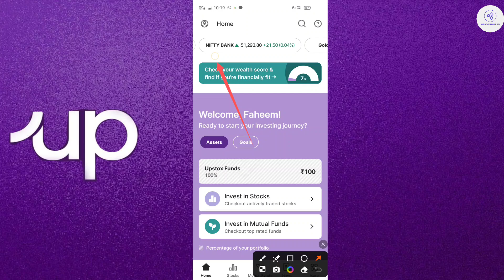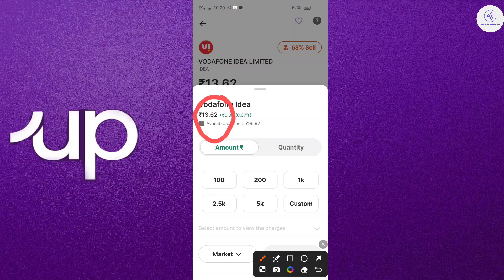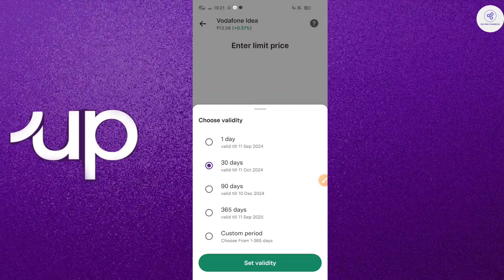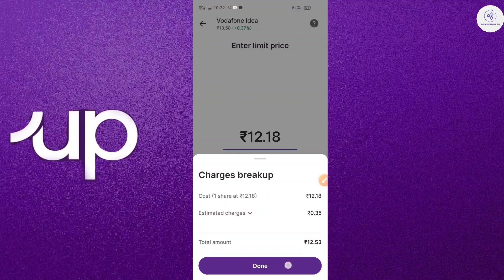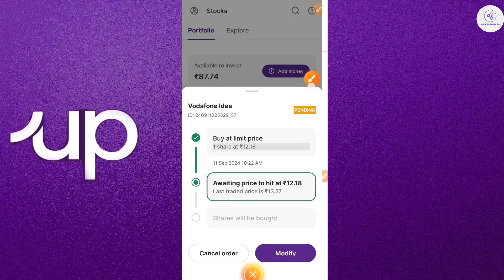Upstox me limit order kaise lagaye | How to set limit order in upstox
Queries Solved
upstox me limit order kaise lagaye
upstox me limit order kaise kare